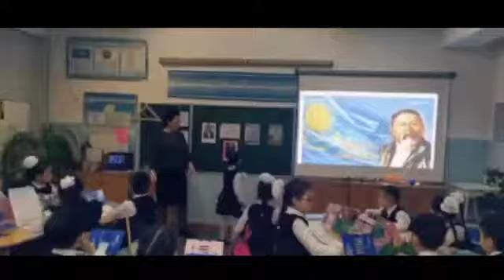Бахытова Жибек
Алматы каласы.
Ал-Фараби атындагы №145 жалпы билим беретин мектептин
2А сынып окушысы